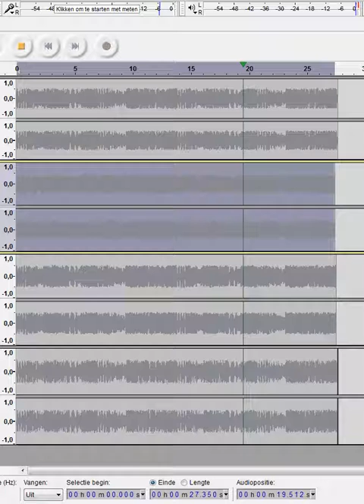Dear Mr. TerrorStep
Dubstep sound experiment .

SCHMEETS media